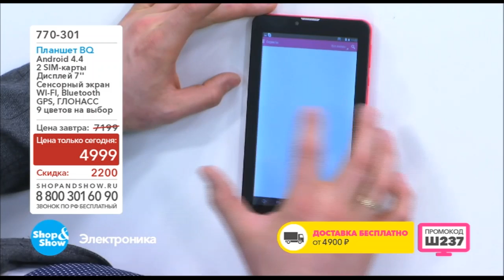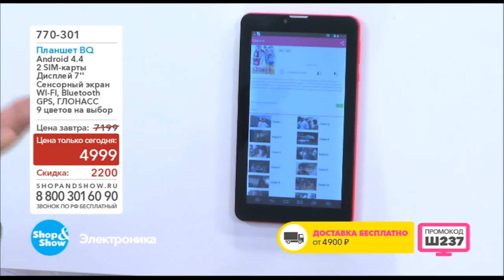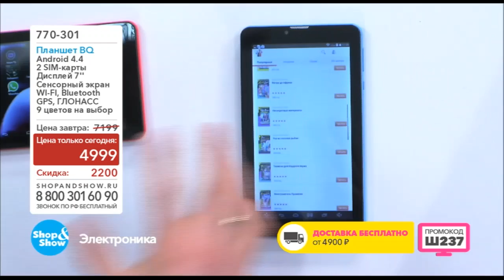Shop & Show (Электроника). 770301 Планшет BQ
Обзор на товар Планшет BQ